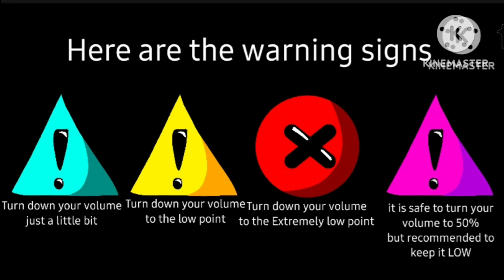Banrey Error² 1 [ft. RACCIONEST] part 1 B WTIH VOICELINES